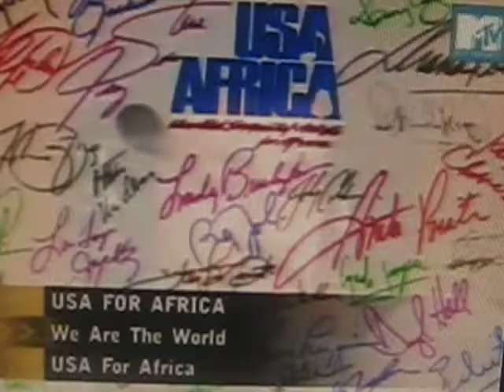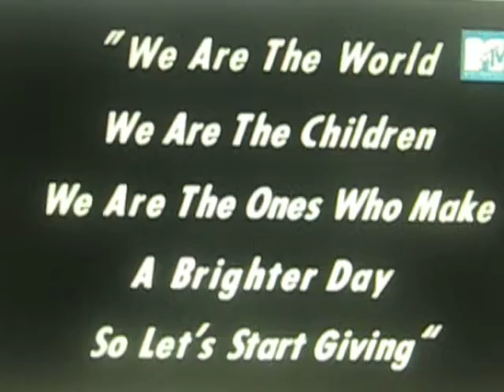liberia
i love this music